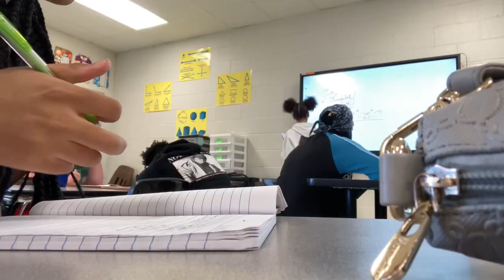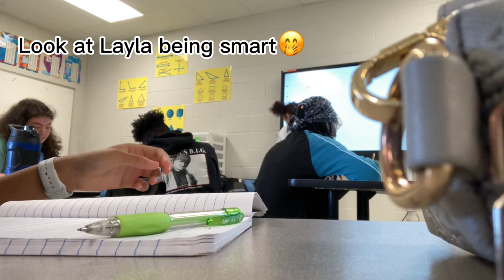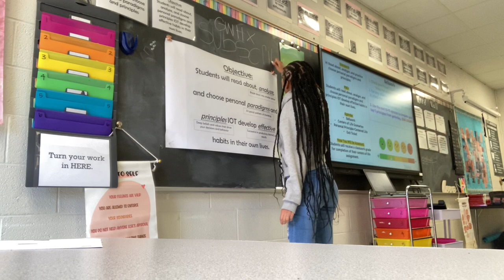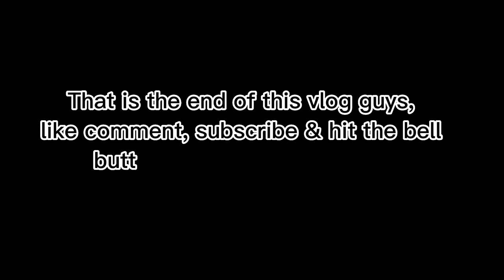HIGHSCHOOL VLOG *freshman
Good afternoon guys, today’s video is a highschool vlog. Also do you guys like my intro?? I did not get to do an outro this video per usual. Let me know what other content you guys would like to see. Let me know if you want to see more of this content.

Hair by🔽🔽🔽

FAQ???

Height : 5’6.5